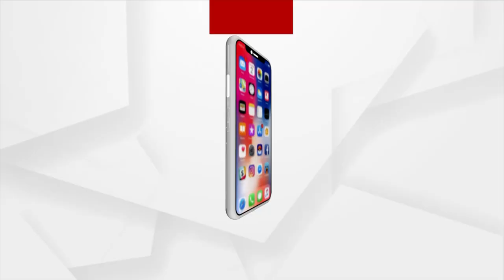Cuttack: Corruption in the MGNREGA scheme continues in Mahanga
The incident took place at Podamrai Government High Primary School in Mahanga block of Cuttack district. the truth came out after receiving information from some locals about corruption in the MGNREGA scheme.